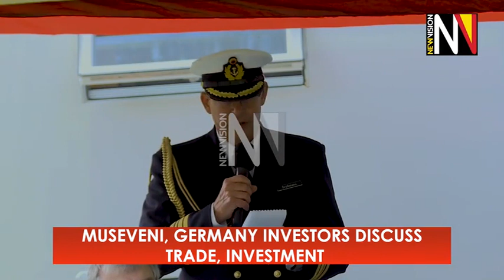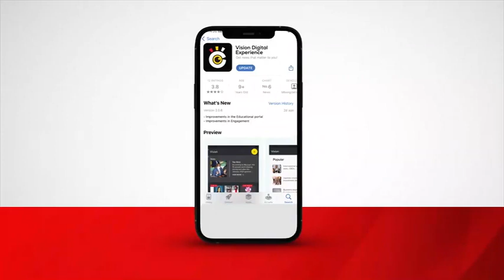Museveni, Germany Investors Discuss Trade, Investment